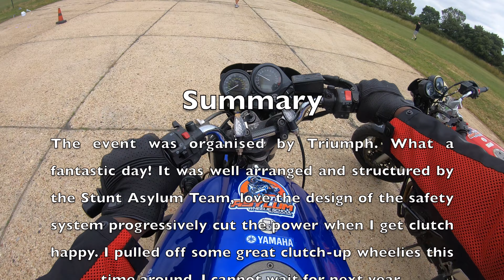Another Stunt Asylum Wheelie School | Yamaha FSZ 600 Fazer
This event, organised by Triumph, was absolutely incredible! The day was filled with excitement and everything was impeccably arranged and structured by the talented Stunt Asylum Team. Just like before, the Yamaha FSZ 600 Fazer motorcycle impressed me with its advanced safety system, gradually reducing power when I got a bit too enthusiastic with the clutch. I successfully pulled off some amazing clutch-up wheelies this time around. I'm already counting down the days until next year's event. If you're looking for an exhilarating experience, I highly recommend checking out Stunt Asylum for some unforgettable fun!
As mentioned I had my 3rd service on the Ducati Streetfighter cost £260.39

Stunt Asylum is the only clutch up wheelie school in the UK. Stunt Asylum dedicated team of professional stunt riders teach students how to wheelie a motorcycle correctly and most importantly safely.

🤔 Request a video or a subject you want me to chat about
👌🏽 Share the video with your buddies

𝗧𝗿𝗶𝘂𝗺𝗽𝗵 𝗥𝗼𝗰𝗸𝗲𝘁 𝟯 𝗔𝗰𝗰𝗲𝘀𝘀𝗼𝗿𝗶𝗲𝘀...
► My Triumph Connectivity Module Bluetooth
► Knee Pads A9798021
► Shift Assist A9770225

Motorbike Gear
► Merlin Gable WP Leather Jacket
► X-Lite X-803 Ultra Carbon Puro Sport Full Face Helmet Carbon Red
► Riloer REVIT Leather Motorcycle Gloves
► Dainese Leather Motorcycle Gloves
► Dainese Dinamica D-wp Shoes
► Dainese Denim Regular Motorcycle Textile Trousers
► Dainese Racing 3 Perf Leather Jacket

𝗗𝘂𝗰𝗮𝘁𝗶 𝗦𝘁𝗿𝗲𝗲𝘁𝗳𝗶𝗴𝗵𝘁𝗲𝗿 𝗩𝟰𝘀 𝗔𝗰𝗰𝗲𝘀𝘀𝗼𝗿𝗶𝗲𝘀...
► XENA - XX6 BLE DISC-LOCK ALARM - 6mm pin into the drilled vented back disc brake

𝗔𝗽𝗿𝗶𝗹𝗶𝗮 𝗥𝗦𝗩𝟰 𝗔𝗰𝗰𝗲𝘀𝘀𝗼𝗿𝗶𝗲𝘀...